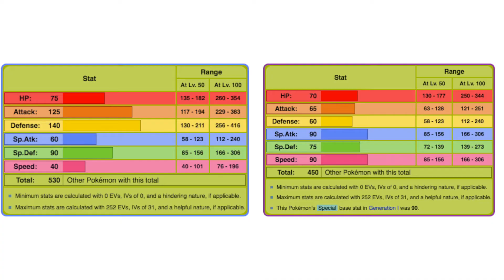Let's Talk - Favourite Pokemon. Ep7/18: Bug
It's your boys Brickles and Callum pick another two Pokemon to add to their list, but something about their choices was bugging them...